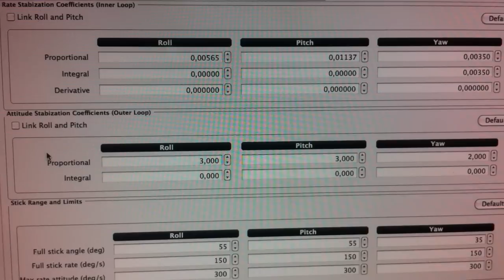OpenPilot revolution: Revo vs revo Part 2. the latest revo revision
In this video the latest revision of revo was configured with the settings exported from the board in the first video.
At the beginning of the video there are the stabilization settings used for this test that are the same as the video in part 1